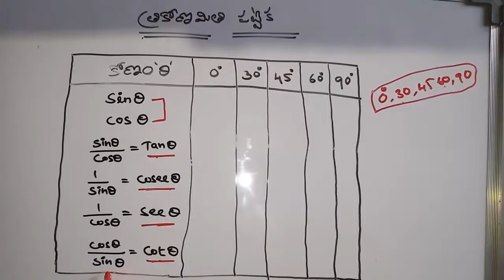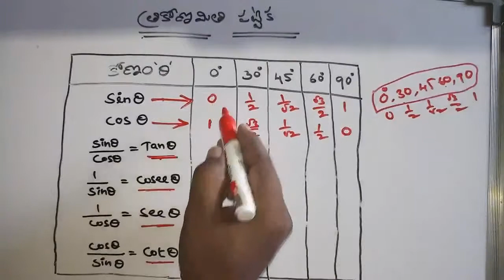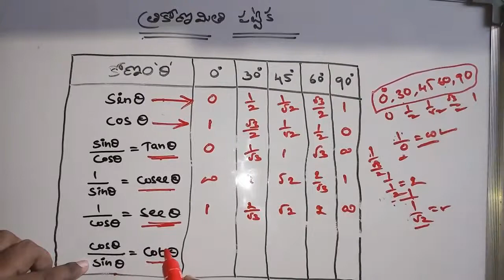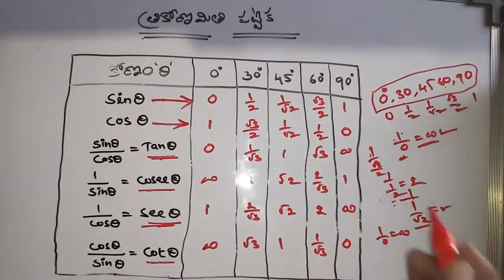Trigonometry table in telugu||trigonometry simple tricks|rrb ntpc classes in telugu